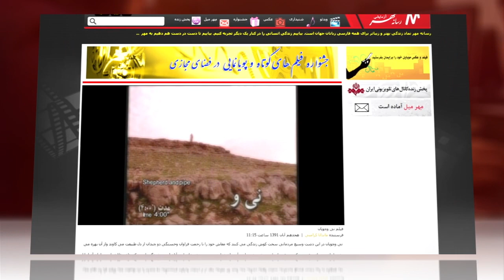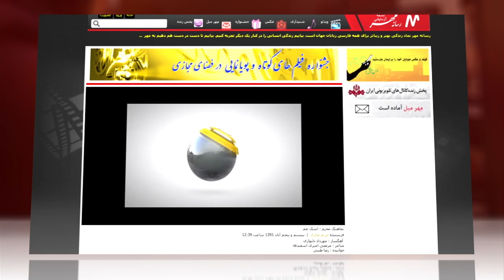Iran Launches "Mehr," Sanitized Alternative to YouTube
Is Iran inching closer to its own domestic intranet? The nation has launched Mehr, a new video-sharing site to replace YouTube, which has been banned there since the disputed 2009 presidential election and uprising.

Mehr, or affection in Farsi, will feature state-uploaded videos alongside approved content provided by users. Though the website was spotty in its early hours, a wire report said it will feature music clips and other homegrown content. No word on whether piano-playing cats will be allowed.

About one-half of Iran's 75 million people have Internet access. But many popular Western sites like Facebook, Twitter, and Gmail are also blocked by the regime, leading some to use illegal software to circumvent the government restrictions.

Mehr's launch is the latest step in what the United States calls the Iranian "electronic curtain"—the regime's attempt to cut off its Web users from the outside world.